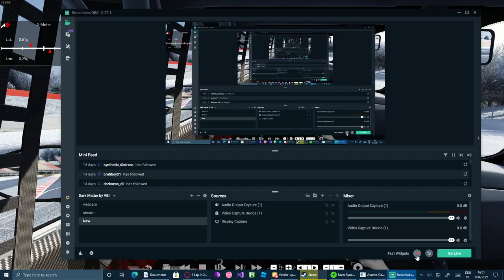Assetto Corsa barcelona GP 2:15:075 - Abarth 500 Assetto Corse